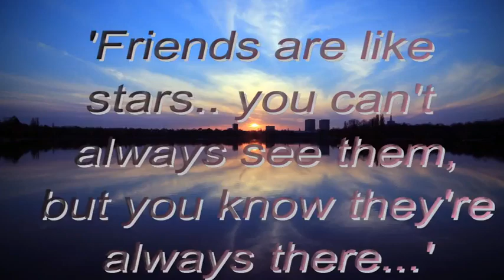Pakuahat 2009 madhyamik batch reunion party held on 23rd february,2020 at gholapukur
এমন কিছু সম্পর্ক যা
ভুলে যাওয়া কঠিন ভীষণ,
এমন কিছু বন্ধু যারা
বুকের ভেতর অন্যরকম।

বুকের ভেতর জায়গা তোদের
কত স্মৃতি,আবেগ ভরা,
মুখে বলে হবেনা শেষ
বুকে বিশাল জায়গা করা।

এমন কিছু স্মৃতি থাকে
সারাজীবন বুকের ভেতর,
এমন কিছু বন্ধুরা সব
মলম তারা হাজার ক্ষত'র।।